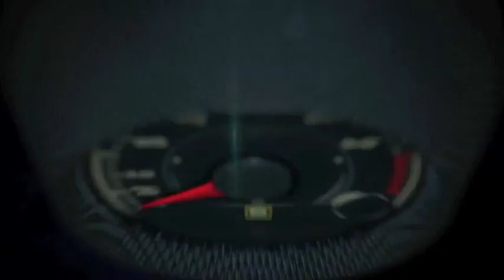Autos 0 60 2015 Audi A3, Scott Keogh President Audi of America